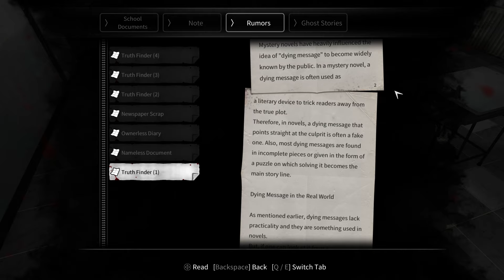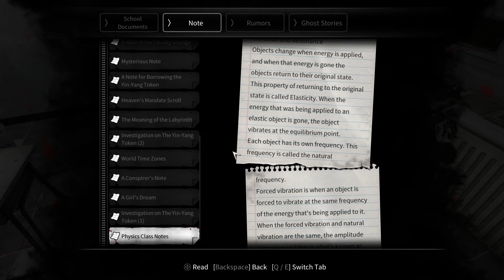Don't stop Running! | White Day: A Labyrinth named School #20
As soon as you stop, a lady comes at you with a knife!
What to see more of what I get up to off Youtube?